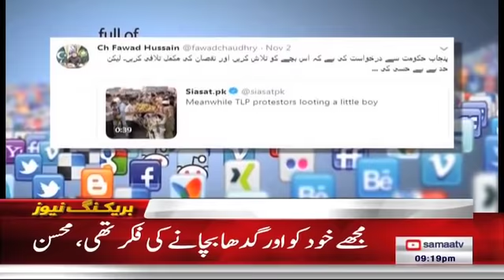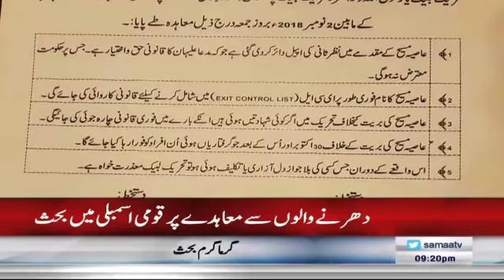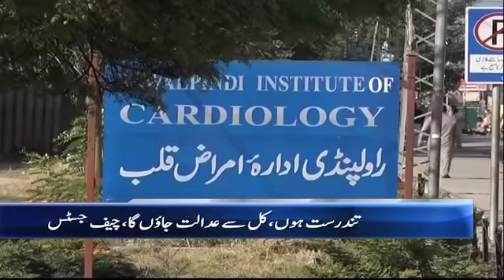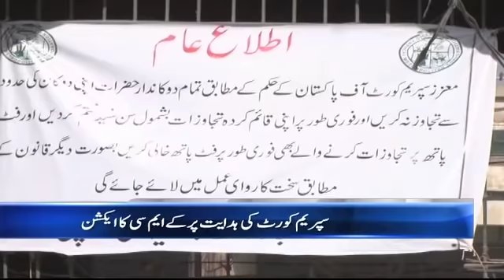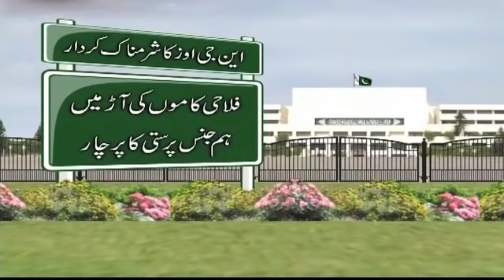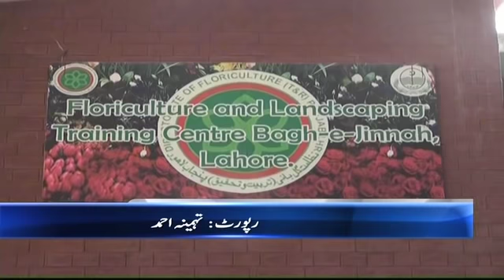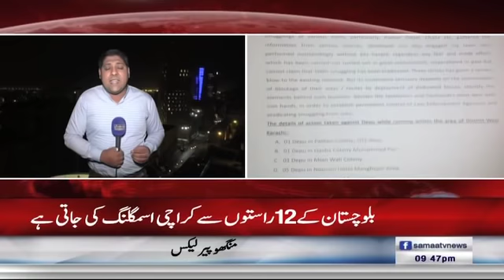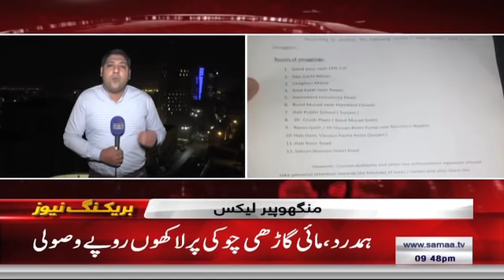Samaa Bulletin - 09PM - 05 November 2018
پاکستان اور چین کےدرمیان تاریخی معاہدہ ہوا ہے ، فواد چوہدری

عمران خان کا دورہ مکمل طور پر برباد ہوا ، مرتضیٰ عباسی